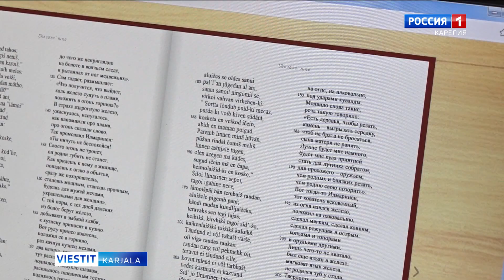Vepsänkieline Kalevala sähkökirjastos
Kalevalua vepsäkse nygöi voibi lugie internetas Karjalan kirjuttajien sähkökirjastos. Kniigu on painettu kahtel kielel – vepsäkse da ven'akse. Ven'ankielizis kiännöksis on vallittu Eino Kiurun da Armas Mišinan kiännös.